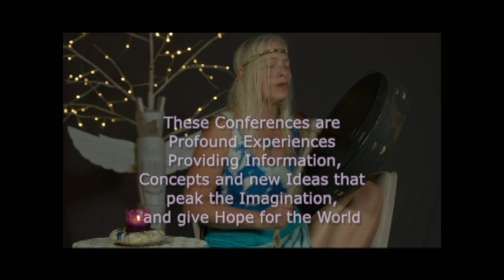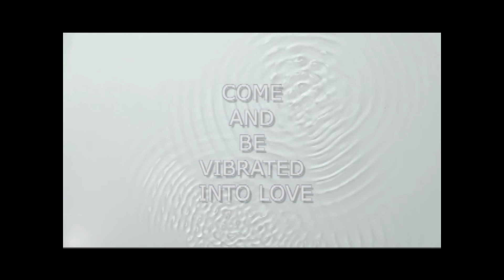Globe Sound Healing Conference April 21 - 23 2023